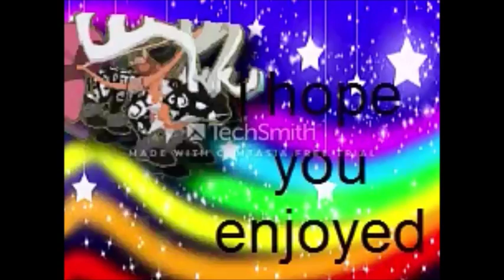I ATE CHIPS!~ animal jam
i don't own aj or the music.